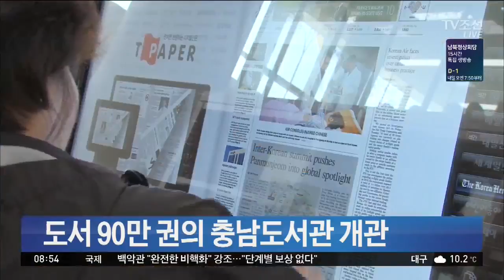충남 내포신도시에 축구장 2개 크기 공공도서관 개관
충청남도가 충남 홍성군 내포신도시에 충남도서관을 개관했습니다. 충남도서관은 지하 1층, 지상 4층에 건물면적만 1만 2172제곱미터 규모로 축구장 2개 크기에 달합니다.